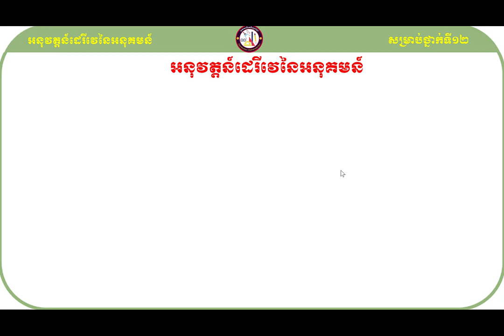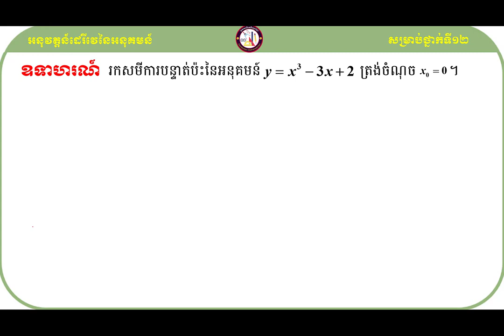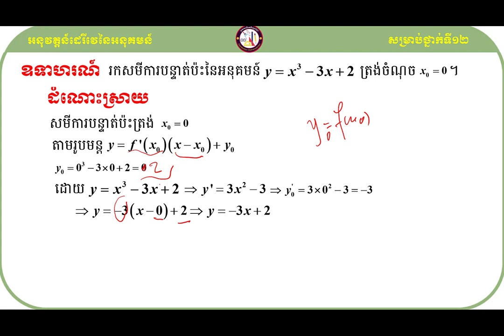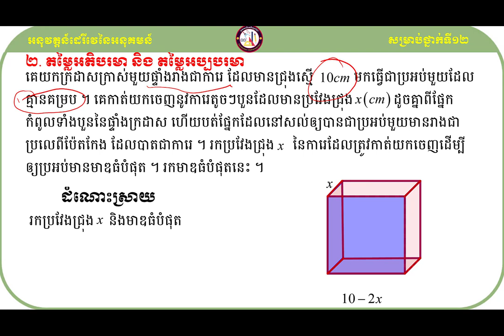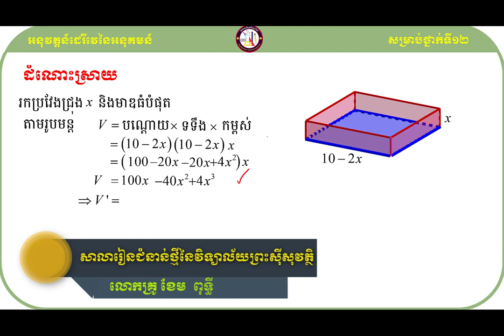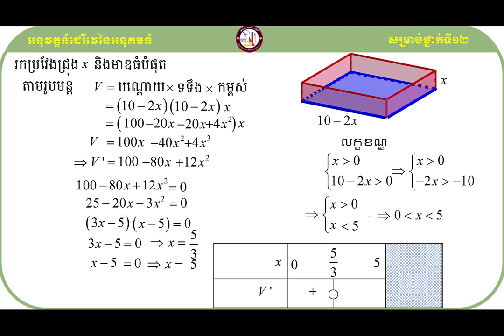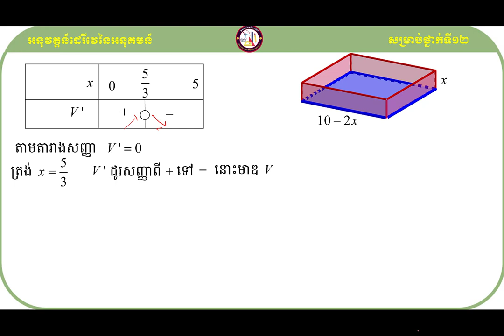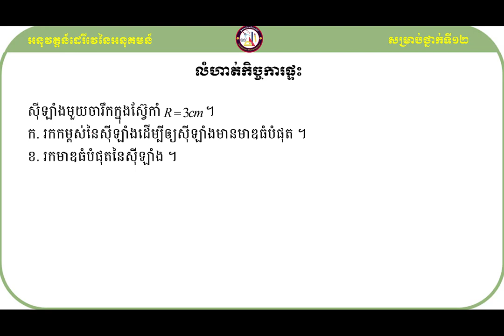Application of Derivative ,Max and Min Problem#KHEMPUTHYMATH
សួស្ដីប្អូនៗសិស្សាសិស្សទាំងអស់ដែលកំពុងតែមើលវីឌីអូរបស់ខ្ញុំមួយនេះ!

វីឌីអូមួយនេះធ្វើឡើងដើម្បីចែករំលែកនូវចំណេះដឹងដែលទាក់ទងទៅនឹងមេរៀនសមីការបន្ទាត់ប៉ះ និង ចំណោទបិរមាទៅដល់អ្នកសិក្សាឬសិស្សានុសិស្សដែលកំពុងតែរៀនសូត្រនិងចង់ស្រាវជ្រាវបន្ថែមឬចង់បានចំណេះដឹងបន្ថែមអំពីនឹងមេរៀនសមីការបន្ទាត់ប៉ះ និង ចំណោទបិរមានេះ។

ខ្ញុំសង្ឃឹមថាការចែករំលែកនូវចំណេះដឹងមួយនេះអាចជួយដល់ប្អូនៗឬអ្នកសិក្សាឲ្យយល់ដឹងបន្ថែមអំពីគន្លឹះដោះស្រាយលំហាត់សម្រាប់ត្រៀមប្រឡងចូលវិទ្យាស្ថានបច្ចេកវិទ្យាកម្ពុជា។
ហើយនេះ មានគន្លឹះល្អៗក្នុងការដោះស្រាយលំហាត់
សូមចុចជាវឬចុចsubscribeនិងចុចរូប🔔កណ្ដឹងដើម្បីទទួលបាននូវឌីអូថ្មីៗបន្ដទៀត និងlikeនិងcommentទៅលើវីឌីអូរបស់ខ្ញុំដែលចង់កែលម្អឬចង់ឲ្យចេញនូវវីឌីអូថ្មីៗទៀត។